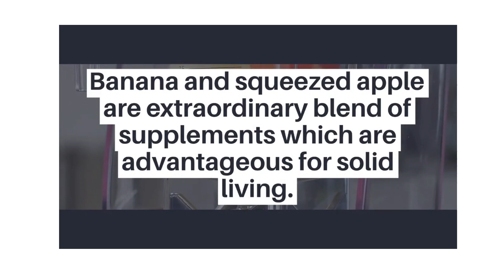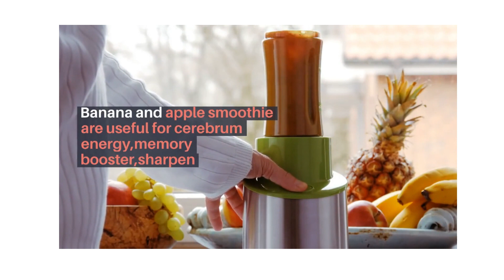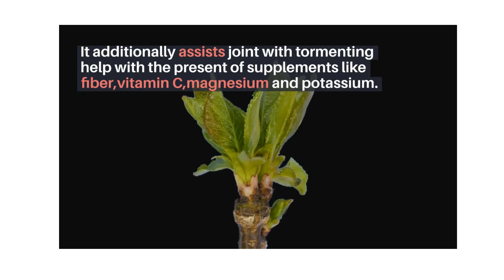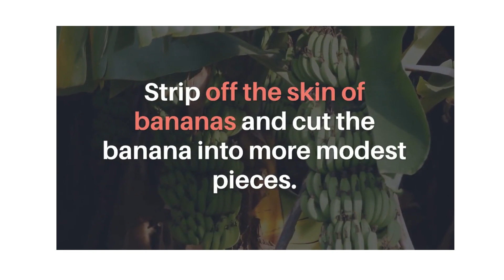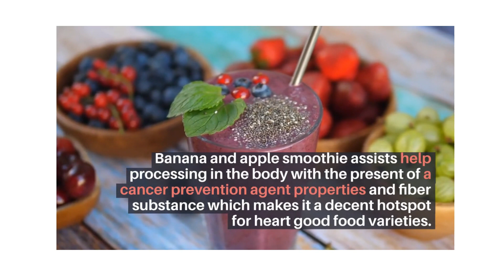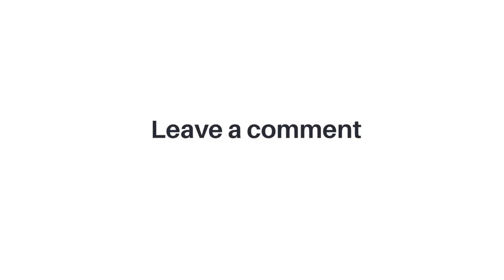BANANA AND APPLE SMOOTHIE BENEFITS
Banana and apple smoothie benefits are so many,it can be called the power house of nutrients.

Banana and apple are loaded with a lot of nutrients,fiber,antioxidants which are beneficial to the body and the entire health.

More details are in this video, watch till end to see all benefits.